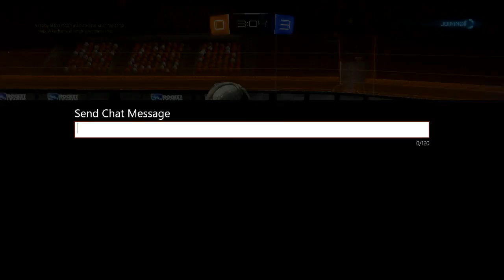Rocket League- Funny Moments- "Offensive Mode Activate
Watta_Malone -